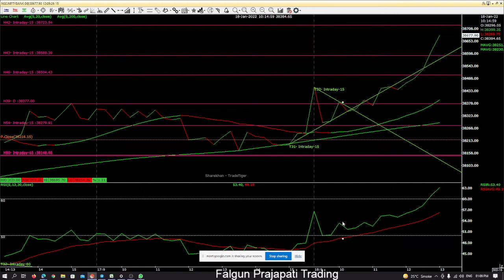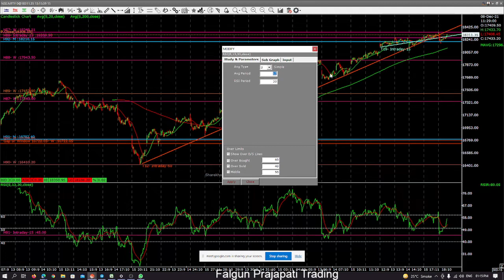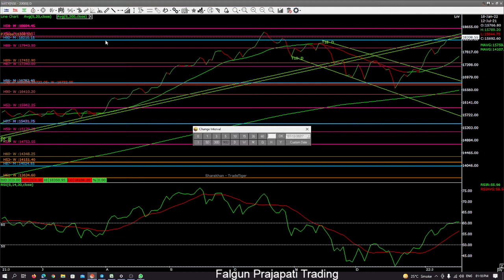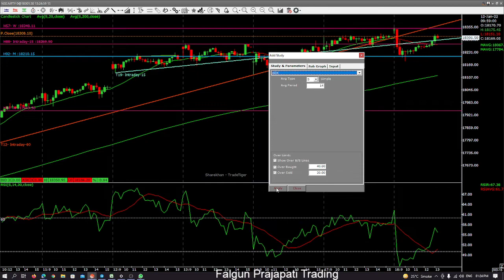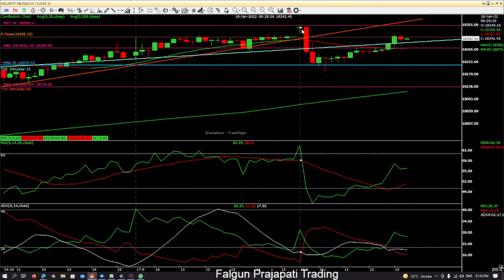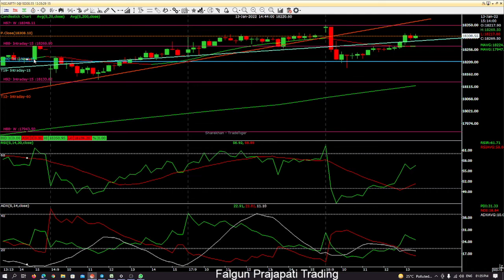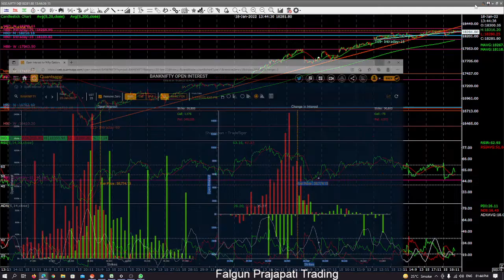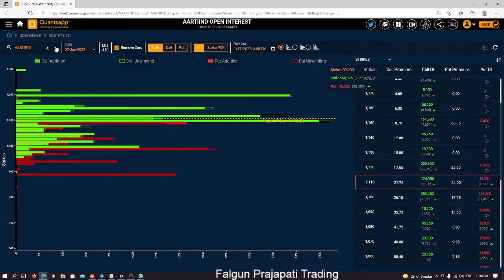18012022 Live NIFTY and BankNifty explanation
18 January 2022 Live
Nifty and BankNIFTY trade explanation
Nifty and BankNIFTY Trade Explained with help of RSI  indicator in Live market.
Introduction of ADX indicator in live market
How to use Price action and Derivative data to trade with confidence.
Live fall prediction with stop loss and confidence.
Different time frame and derivative data explained in live market for better trading result.
Discussion on Derivative data.
End result is both index fall as expected.